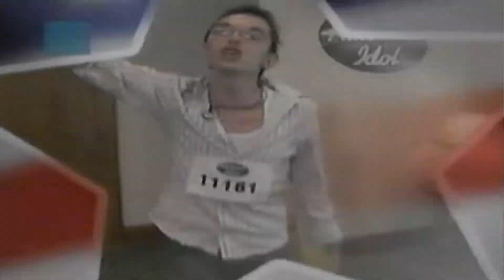American Idol Promo